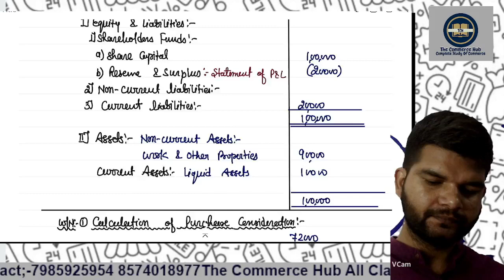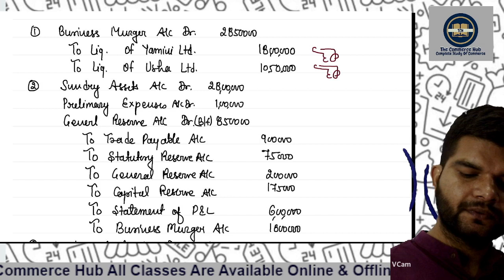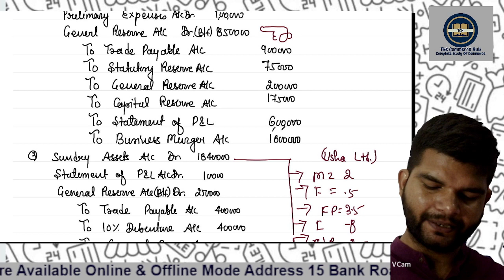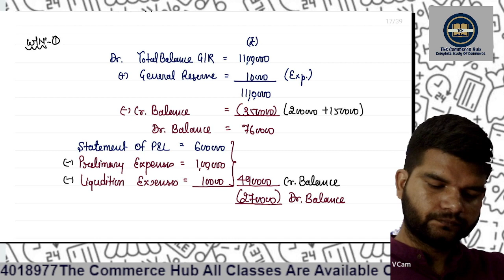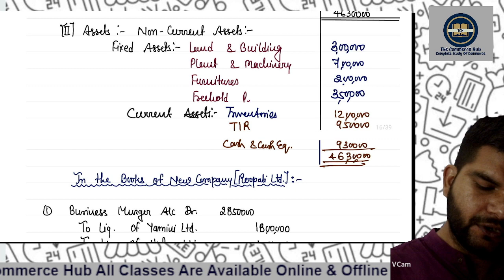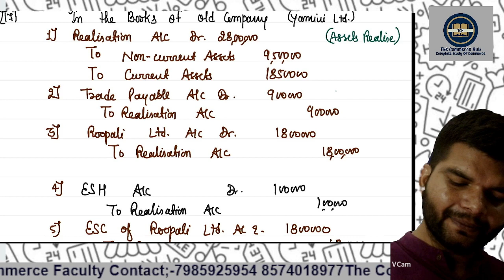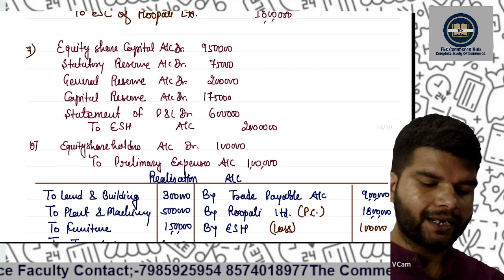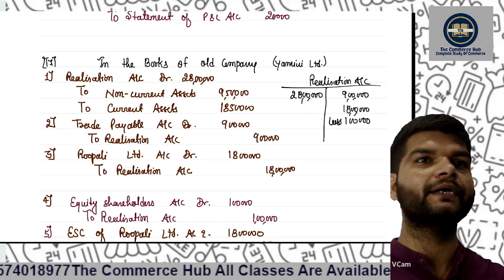Amalgamation||B.COM 1ST YEAR ||QUESTION NO-17||SM SHUKLA ||BY SHIVAM SIR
𝑩.𝑪𝒐𝒎 𝑰, 𝑰𝑰,𝑰𝑰
#11&12
The_Commerce_Hub in Praygraj.
     𝙁𝙤𝙧 𝙖𝙣𝙮 𝙦𝙪𝙚𝙧𝙮   :
🌐    𝘼𝙙𝙙𝙧𝙚𝙨𝙨:-15 Bank Road, Near Commerce Faculty Allahabad University,_Old Katra    Prayagraj